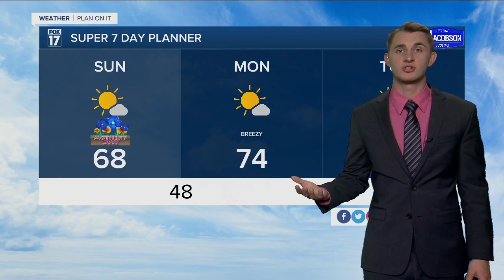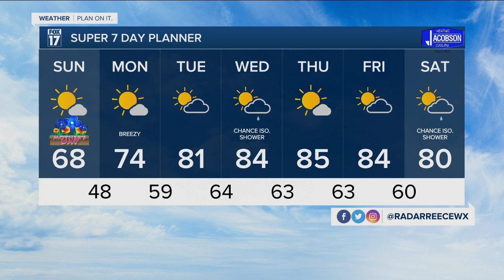Saturday Evening Forecast May 7, 2022